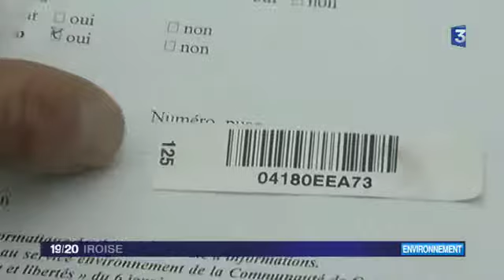Crozon; les ambassadeurs du tri